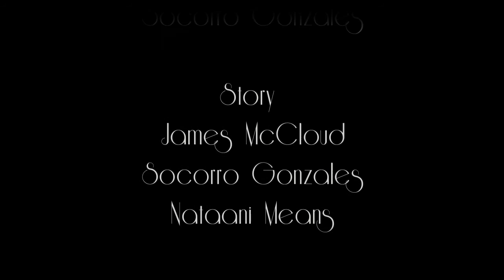Bad Beats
An undercover police man infiltrates a poker game where the other players all have interesting backgrounds. Spring 2012

Directed by Nataanii Means
Cinematography by Socorro Gonzales
Story by Socorro Gonzales and James McCloud